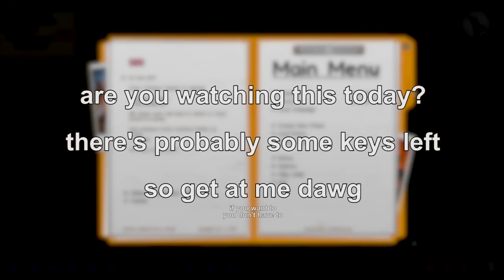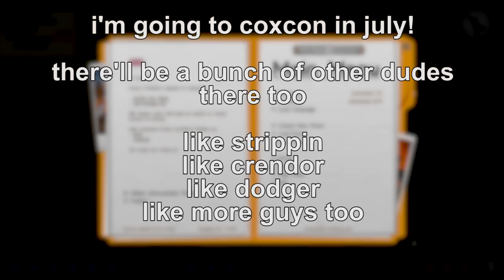Prison Architect - Orange is the New Black - PART #1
Make sure you watch the start for info about free keys and CoxCon! Check my Twitter later for that give-away!

Prison Architect! We're back! A brand new series! Wow! This time we're mixing things up with a female prison!